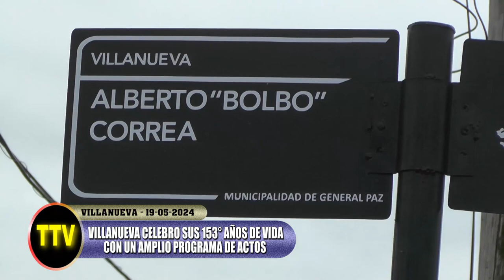Festejos 153 años de vida de Villanueva - Imposición de Nombre "Bolbo Correa" a calle de Villanueva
Imposición de Nombre Bolbo Correa a calle de la localidad, donde pronuncio palabras de agradecimiento su hija Vanina.

Capitulos:
00:00 - Presentación a cargo de Marcelo Robertson
03:07 - Descubrimiento de nombre de la Calle
04:04 - Palabras de Vanina Correa
07:00 - Final